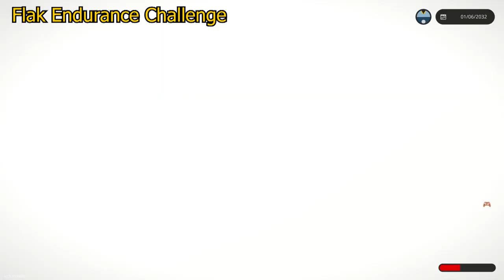Flak Endurance Challenge - Stormworks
Demonstration by PenguinO
Aircraft: PP11